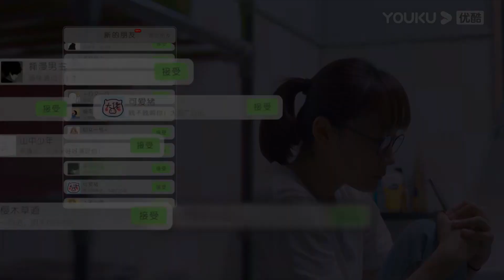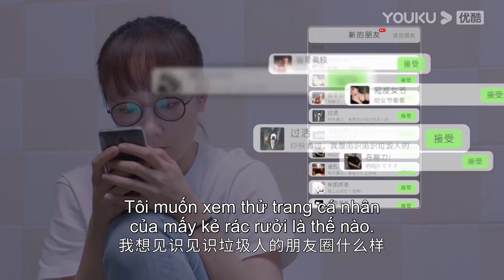Đại Tỷ Lựa Chọn Im Lặng, Hội Chị Em Quyết Định Bắt Tay Vào Điều Tra! | Nửa Đầu Trận Cơ Trí | YOUKU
[Nửa Đầu Trận Cơ Trí] kể về quá trình trưởng thành của 4 cô gái vừa bước chân vào cánh cổng đại học. Họ trải qua những ngày tháng thời sinh viên với những cung bậc cảm xúc vui buồn lẫn lộn.

★Diễn viên: Thẩm Nguyệt/Chương Nhược Nam/Lương Tĩnh Khang/Vi Vi/Trương Hâm Di/Trạch Tử Lộ/Trương Chí Hạo/Lý Giai Hàng/Đinh Quán Sâm
★Thể loại: Phim thanh xuân/ tình yêu học đường
★Số tập: 24 tập
★Update：Một tập mới lúc 19h00 mỗi Thứ 3 đến Thứ 6 hàng tuần.